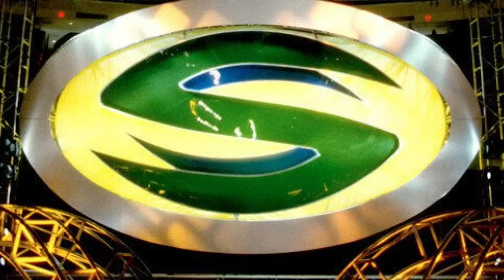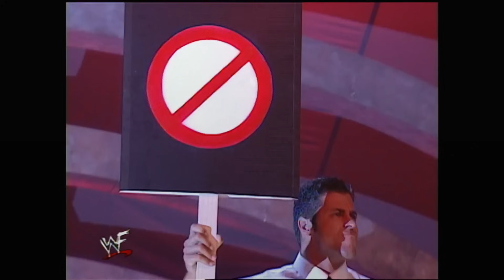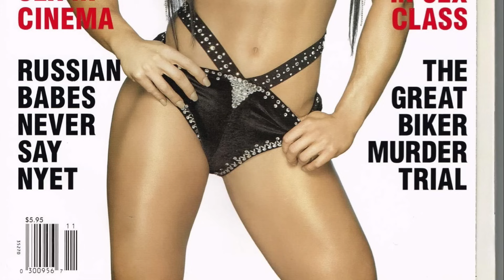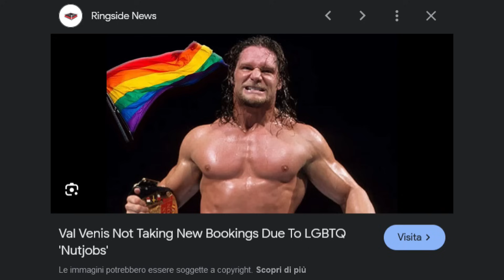Le FOLLIE di SummerSlam 2000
Una delle mie edizioni di SummerSlam preferite.

00:00 Intro
01:18 Right to Censor vs Too Cool & Rikishi
05:00 X-Pac vs Road Dogg
07:01 Eddie Guerrero & Chyna vs Val Venis & Trish Stratus
09:22 Jerry "The King" Lawler vs Tazz
11:21 Steve Blackman vs Shane McMahon
12:46 Chris Benoit vs Chris Jericho
14:13 Edge & Christian vs Hardy Boyz vs Dudley Boyz
16:24 The Kat vs Terri Runnels
17:16 Undertaker vs Kane
19:07 The Rock vs Triple H vs Kurt Angle
22:03 Considerazioni finali